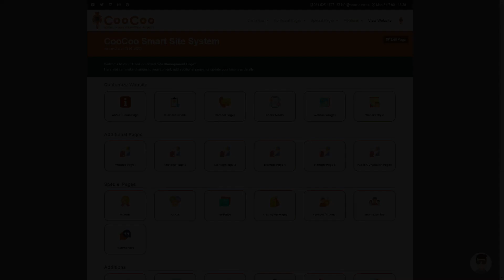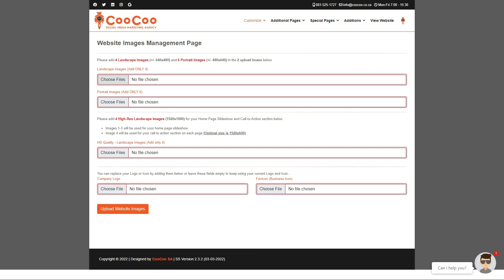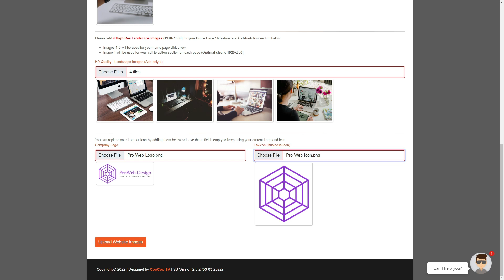CooCoo Smart Site V2 2022 - 6: Update Website Images - Build your Joomla website in under 1 Hour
How to build a professional Joomla Website in under 60 minutes!

We show you how quick and easy it is to upload your content into our CooCoo Smart Site System.

In this sub 3 minute video, we show you how to change the images on your website, all at once with the CooCoo Smart Site System.

To find out what great benefits you get from the CooCoo Smart Site System, please

To order the CooCoo System for your own professional website, follow this